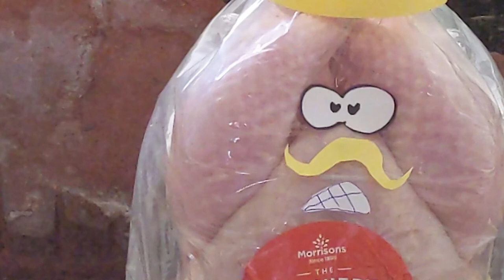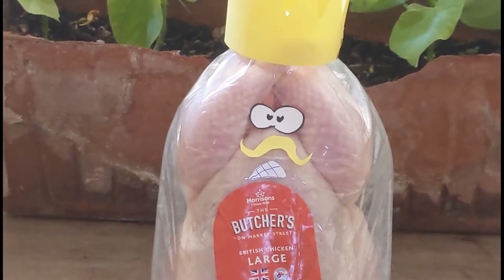Meaty Tales: the parable of the unforgiving servant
This is the parable of the unforgiving servant (Matthew 18:23-35) told with pieces of meat playing the roles of the characters.

Why?

During the first Covid 19 lockdown, Forest Commnity Church produced a weekly programme "Fun Day Friday" with various sketches to help keep the church connected while people couldn't meet. One of the weekly segmenys was "Fruity Tales", a completely novel non-copyright-infringing series that may bear a purely cosmetic and coincidental similarity to Veggie Tales. This is my take on that concept, using meat instead of fruit or vegetables.

I narrate, and voice the king and the poor servant. Dan voices the rich servant.